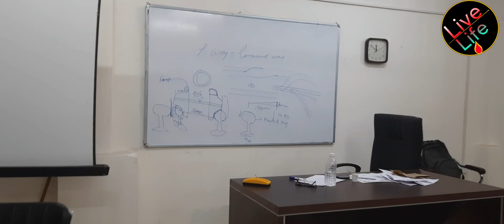Class Room of Divisional Training Center Lumding(N.F.Railway)